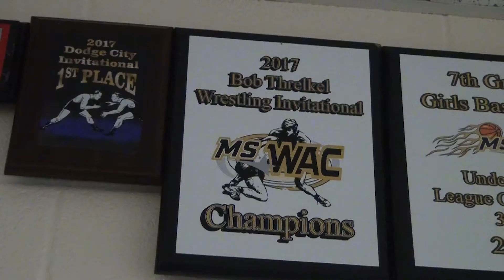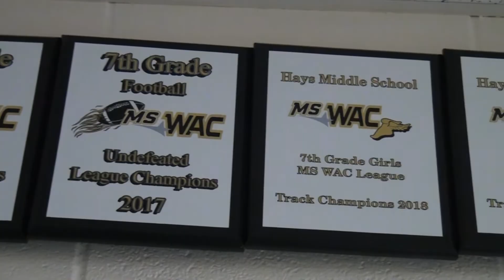HMS 8th Grade Sports Successes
Overview of the athletic dominance of the 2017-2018 Hays Middle School 8th grade class.

Created by Mark Schuckman